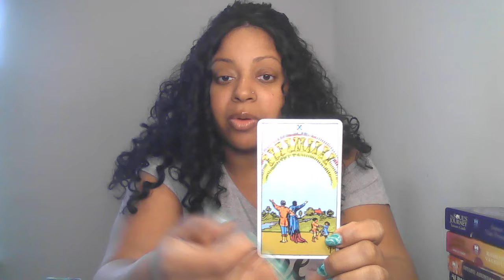✨HAPPY BIRTHDAY MARCH 22ND ARIES!! LETTING GO & LOVING YOU ✨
✨Still need a reading? ✨

🙏🏾🧚🏾Wish List:

Lovers Oracle